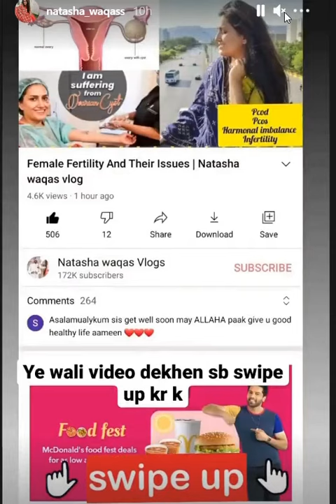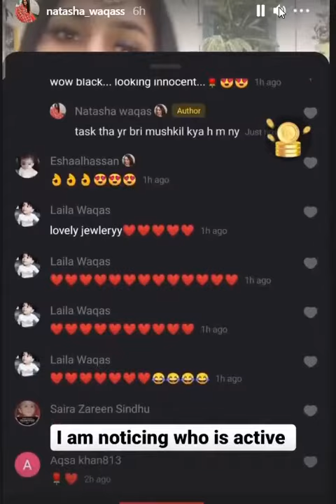Natasha Waqas new viral snack video